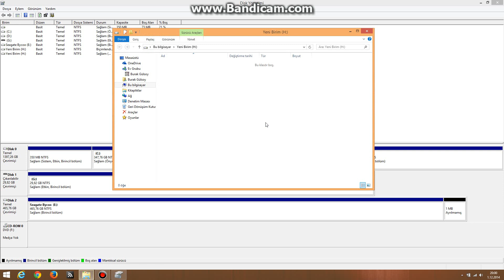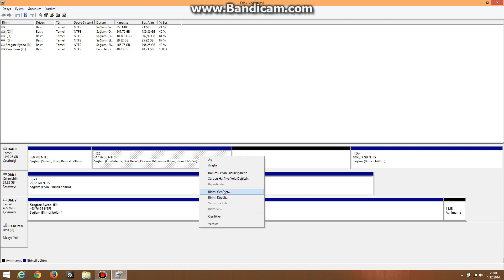Windows 8 Disk Yönetimi